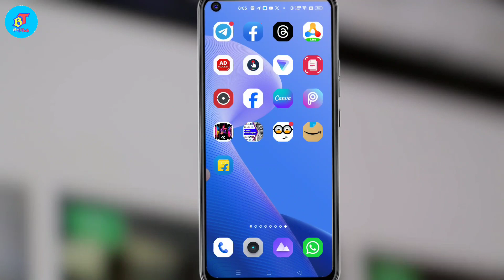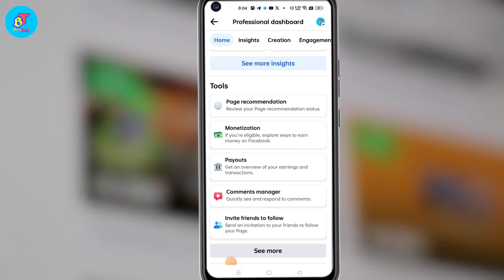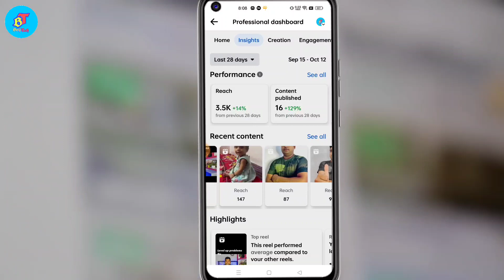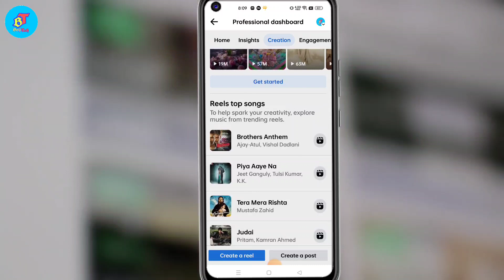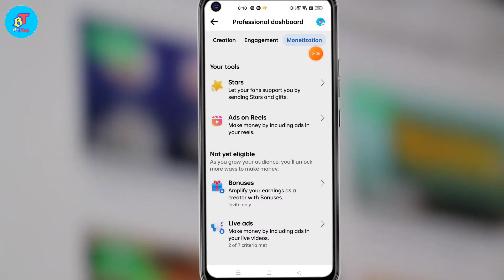Facebook Professional Dashboard change | Facebook new professional Dashboard reel creation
About Video
Hello friends is video mein bataya hai ki Facebook ka professional dashboard change ho chuka hai to pura video dekhkar Aaj hi setting ko Jaan sakte hain

🔍 SEARCH TOPICS :-